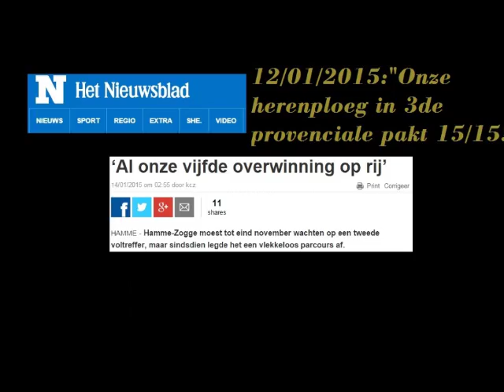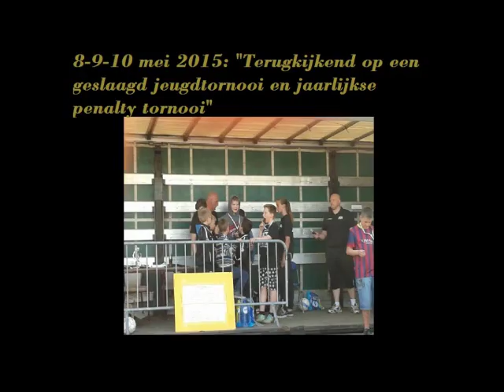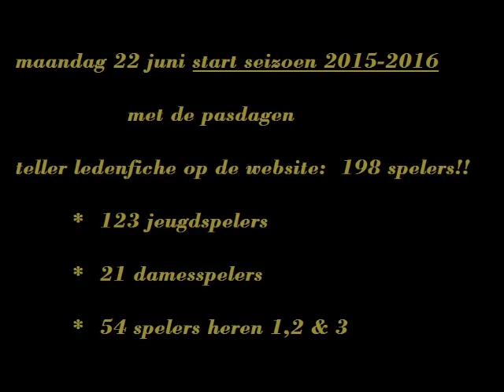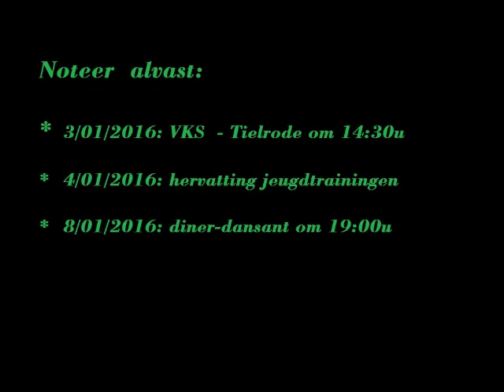film van het jaar